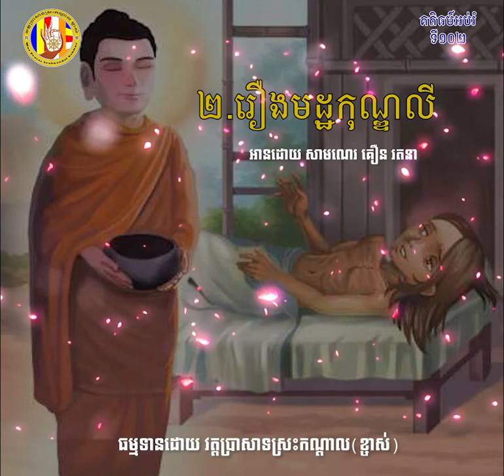១០២ រឿង មដ្ឋកុណ្ឌលី